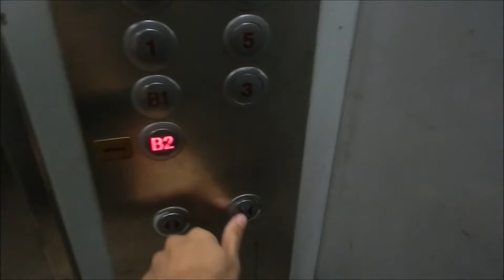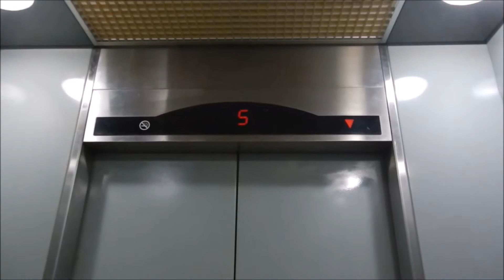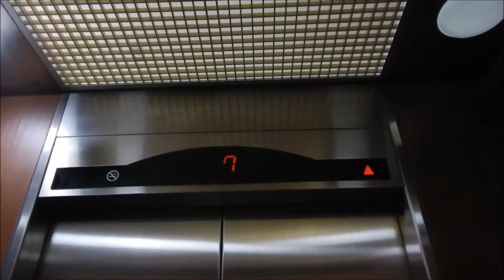Sigma Traction Elevators at Oktroi Plaza Kemang, Jakarta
A ride on both the service and passenger elevators. These are typical early Sigma installations from the early 2000s. Most of the upper floors are serviced apartments.

Capacity:
- Passenger: 10 Persons/680kg
- Service: 11 Persons/750kg
Floors served:
- Passenger:  B1, 1-3, 5-8 (8 floors)
- Service: B2, B1, 1-3, 5-7 (8 floors)
Year installed: 2003
History: Original